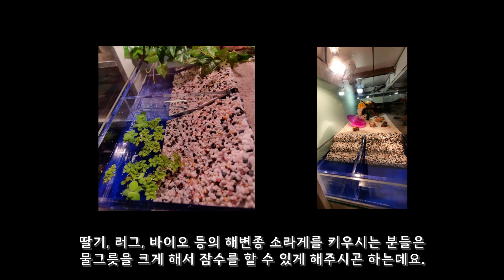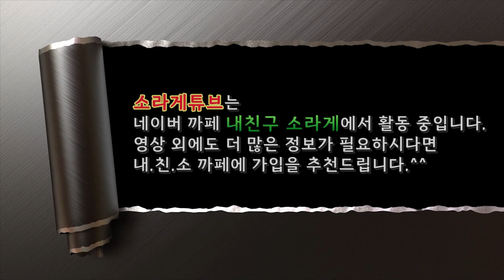소라게 사육 시 주의사항 Precautions when breeding hermit crabs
소라게 사육 시 주의 사항에 대해 이야기한 영상입니다.

00:17 버로우한 소라게
02:07 잠수를 위한 물그릇 배치
03:42 사육장 높이
04:47 과습으로 인한 곰팡이 발생
05:57 음식 급여 시 청소
06:48 맹그로브 유목 배치
07:29 미니 사다리 사용
08:08 사육장 늘리기